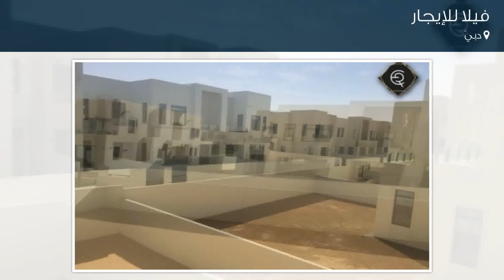فيلا للإيجار في دبيّ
تفاصيل العرض:-

رقم: 4790619

ميزات:-